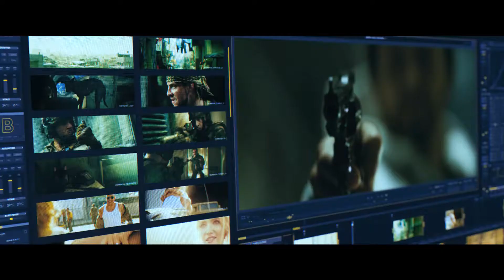BLOODSHOT - Official Trailer [HD]